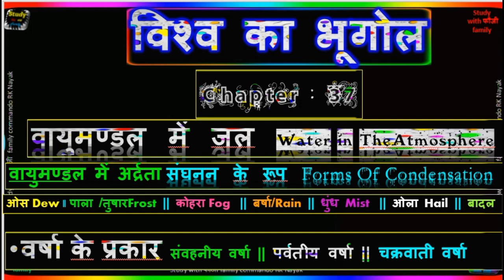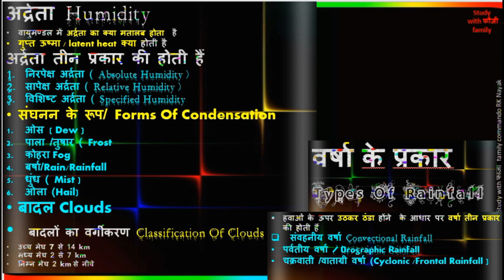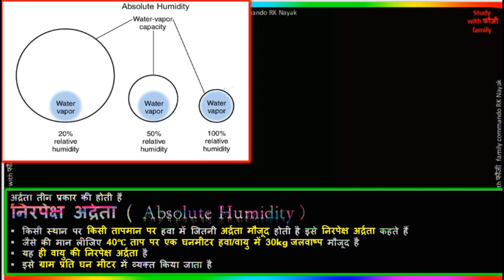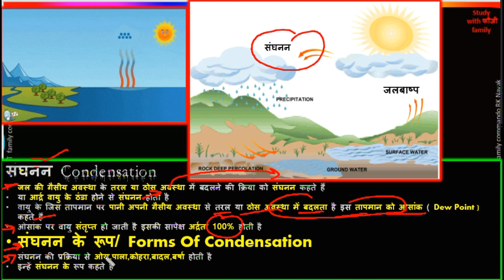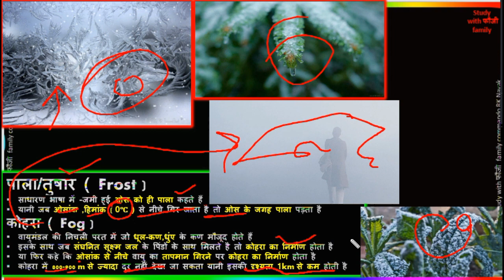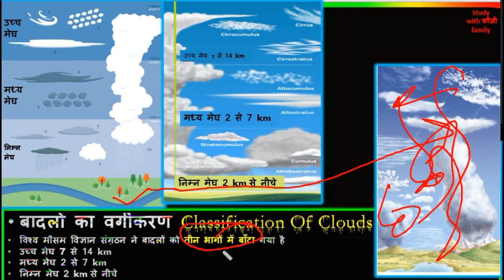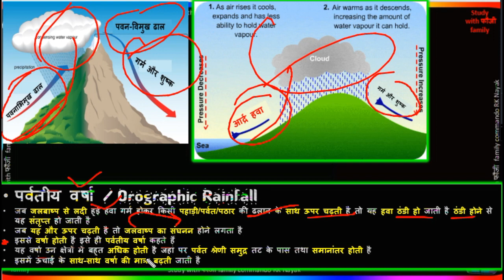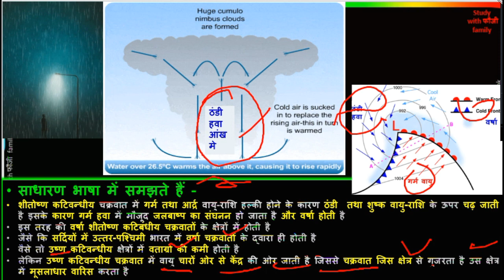37 Water in The Atmosphere , Humidity in the Atmosphere , Condensation forms , Types of Rainfall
वायुमण्डल में जल Water in TheAtmosphere
वायुमण्डल में अर्द्रता संघनन के रूप Forms Of Condensation
ओस Dew || पाला /तुषारFrost || कोहरा Fog  || बर्षा/Rain || धुंध Mist  || ओला Hail || बादल
वर्षा के प्रकार संवहनीय वर्षा || पर्वतीय वर्षा || चक्रवाती वर्षा
अर्द्रता Humidity
वायुमण्डल में अर्द्रता का क्या मतालब होता  है
गुप्त ऊष्मा / latent heat क्या होती है
अर्द्रता तीन प्रकार की होती हैं
निरपेक्ष अर्द्रता ( Absolute Humidity )
सापेक्ष अर्द्रता ( Relative Humidity )
विशिष्ट अर्द्रता ( Specified Humidity
संघनन के रूप/ Forms Of Condensation
ओस ( Dew )
पाला /तुषार ( Frost
कोहरा Fog
बर्षा/Rain/Rainfall
धुंध ( Mist )
ओला (Hail)
बादल Clouds
 बादलों का वर्गीकरण Classification Of Clouds
उच्च मेघ 7 से 14 km
मध्य मेघ 2 से 7 km
निम्न मेघ 2 km से नीचे
वर्षा के प्रकार
Types Of Rainfall
हवाओं के ऊपर उठकर ठंडा होंने  के आधार पर वर्षा तीन प्रकार की होती हैं
संवहनीय वर्षा Convectional Rainfall
पर्वतीय वर्षा / Orographic Rainfall
चक्रवाती /वाताग्री वर्षा (Cyclonic /Frontal Rainfall )
अर्द्रता Humidity
ओस ( Dew )
पाला /तुषार ( Frost
कोहरा Fog
बर्षा/Rain/Rainfall
धुंध ( Mist )
ओला (Hail)
बादल Clouds
वर्षा के प्रकार
Types Of Rainfall
Dew  Frost Fog Rain Mist Hail